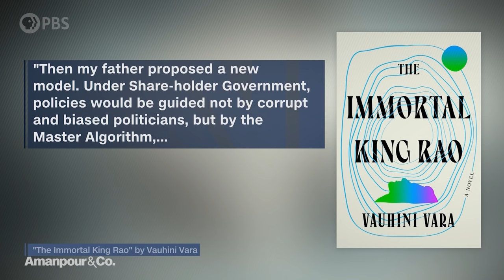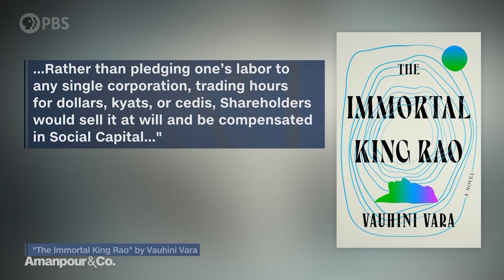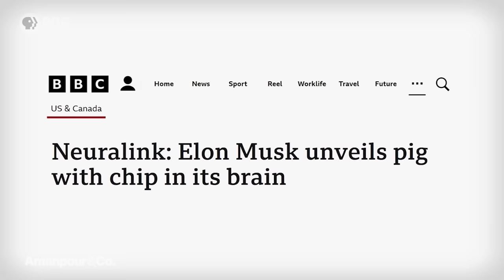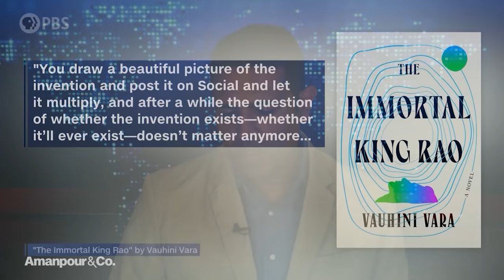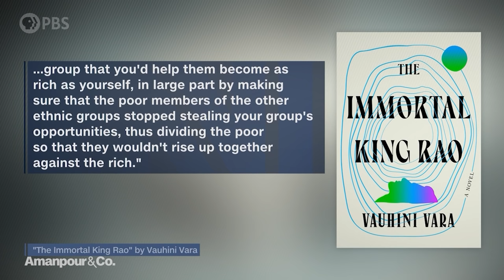How Reporting on Mark Zuckerberg Inspired a Dystopian Digital-Age Novel | Amanpour and Company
A new novel confronts the big issues of our time -- from emerging technology to climate change. Author Vauhini Vara speaks with Hari Sreenivasan about her creative process, and how she was able to draw on her experience as a journalist covering Silicon Valley for The Wall Street Journal.